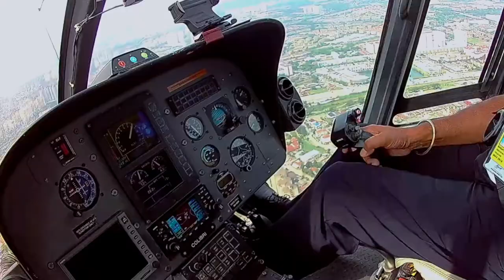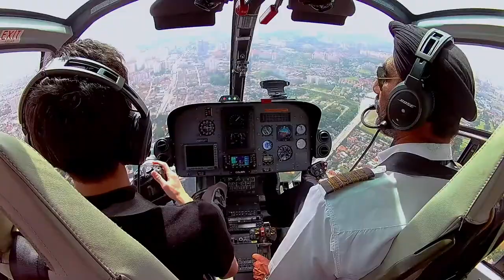Helicopter Joyride KL City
Helicopter Joyride KL City 2016

A helicopter joy ride 1500 feet above the city or the landscape is an unforgettable way to experience the breathtaking beauty of city and its surrounding areas.
The flight begins with a pre-flight briefing before you take to the skies to spot some famous icons. Enjoy the panoramic views of the City and it’s landscape from your armchair in the sky . This is truly a one in a life time experience.

It was one of the best moments of my life and i am so glad i found this video and get to share it with everyone!

MY GEAR

CAMERA USED ON THIS VIDEO
Canon 80D
Canon 250D

VLOGGING MIC
Rode NTG5
Rode VideoMic

GOPRO
Hero 5

LIGHTING
Apature 120D II

GIMBAL
DJI Ronin S
DJI OSMO

If you enjoy the video and content in this channel,